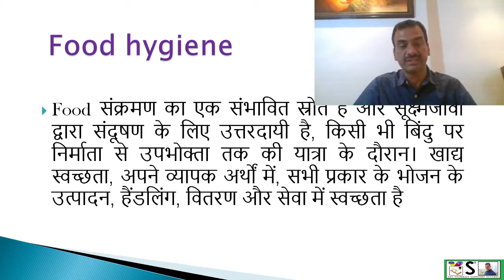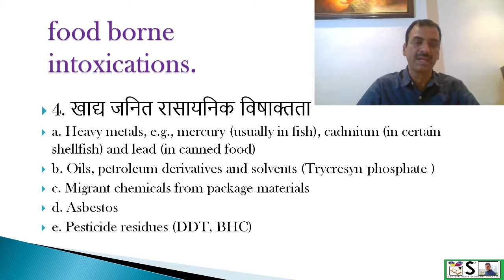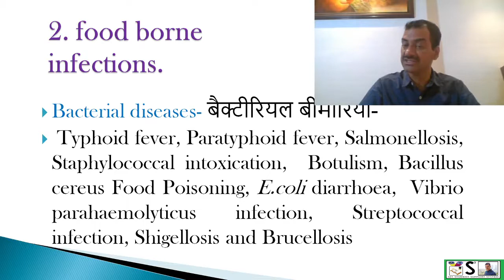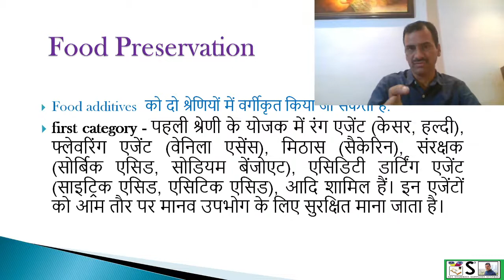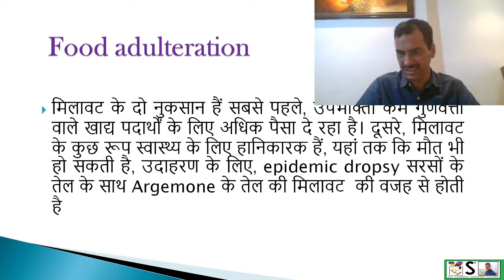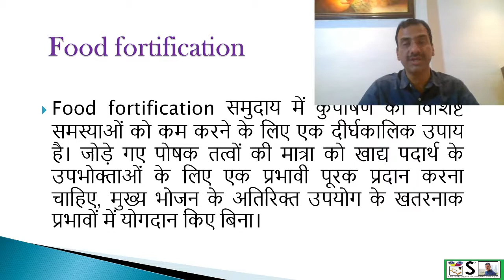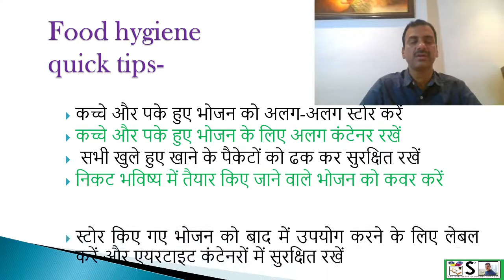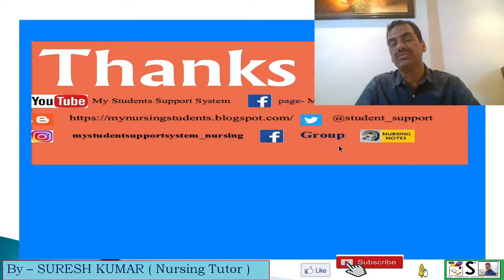FOOD HYGIENE IN HINDI | भोजन स्वच्छता हिंदी में | food borne disease | भोजन जनित रोग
THIS VIDEO EXPLAINS ABOUT FOOD HYGIENE IN EASY WAY
Important links- NOTES-